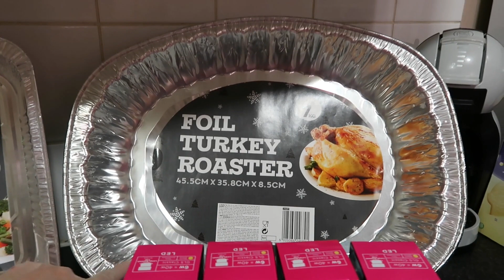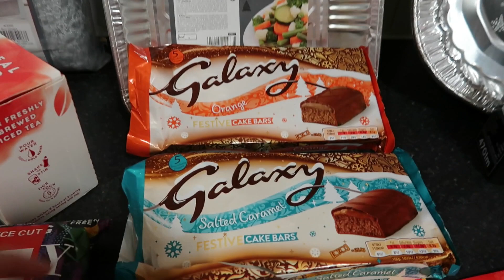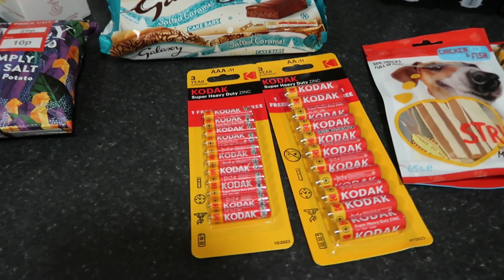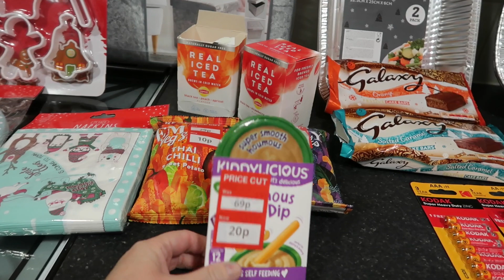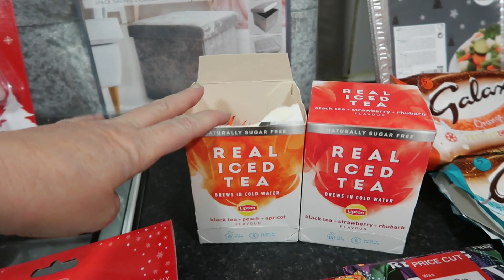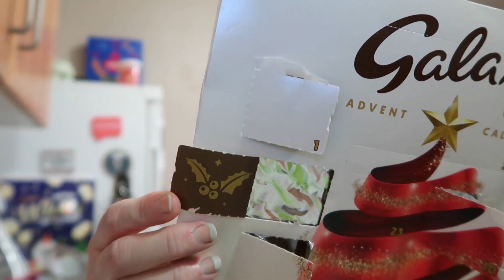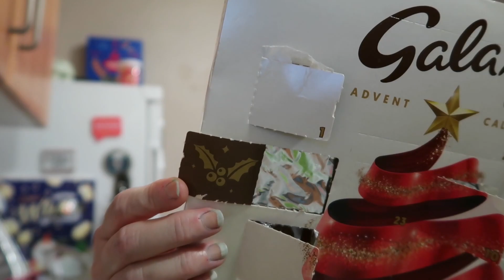Poundland and Poundstretcher haul, Vlogmas 17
Welcome to my Poundland and Poundstretcher haul, Vlogmas 17
I enjoyed making this Vlog, hope you do too